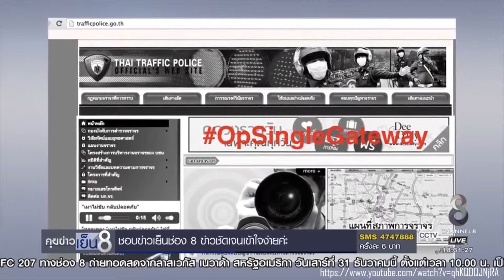KKU012 Chapter2 topic5 clip2